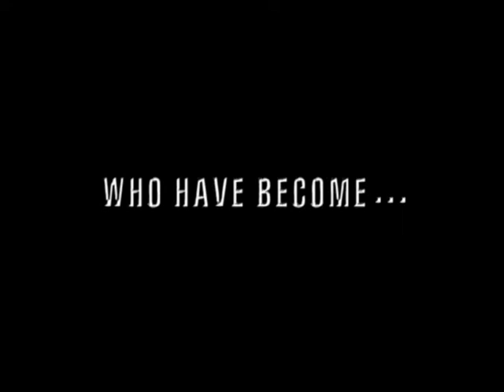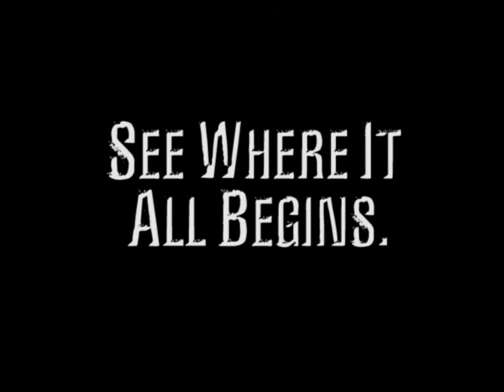Film Fest X - 10th Annual Eastchester Film Festival Teaser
Film Fest X - 10th Annual Eastchester Film Festival Teaser, Eastchester UFSD